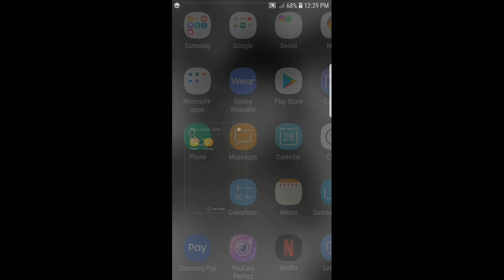Carnivore Hunter Sniper Game Mission 27-28-29-30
Hunt dangerous dinosaurs with your sniper!

Hunt some of the most dangerous and ferocious dinosaurs of the Jurassic era with your sniper rifle.
As a skilled hunter, take down each dinosaur in your path.
Upgrade your sniper rifle and unlock a new one using the rewards you earn with each successful hunt.

Different dinosaurs like the T-rex, Velociraptor, Spinosaurus and others can be hunted in this exiting hunting shooter game!
Step into the shoes of a brave dinosaur hunter and prove your worth by becoming the ultimate dinosaur hunter.

Enjoy the beautiful graphics and various dinosaurs to hunt like the T-rex or the Velociraptor! The sniper can be upgraded to make the hunt more fun!